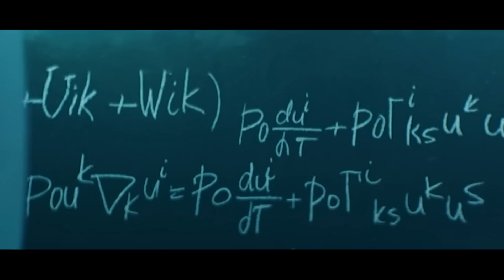Des Scientifiques Atterrissent Sur Une Nouvelle Planète… C’est La Terre Il y a 4 Milliards d’Années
Un thriller de science-fiction sur une mission spatiale envoyée pour terraformer une planète lointaine. Cependant, la mission rencontre quelque chose d'inconnu qui a son propre plan pour la planète.